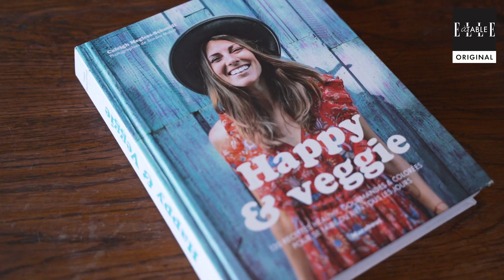En cuisine avec : les œufs marinés de Caleigh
La cheffe Américaine partage sa recette colorée d'œufs durs avec un twist. De quoi rendre joviales toutes les salades.

Réalisation : Aude Isorce
Production : Lucia Lagarrigue-Aumonier
Article : Madeleine Voisin

Pour retrouver toujours plus de contenus originaux, rendez-vous sur notre page Instagram